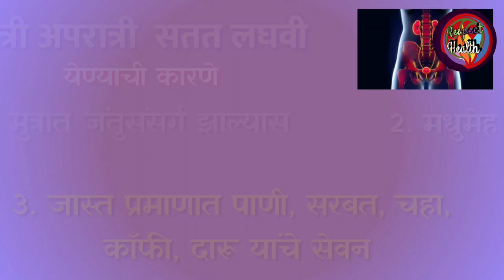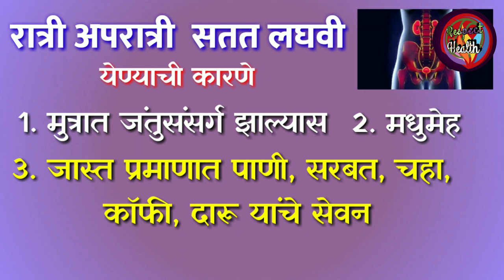जेवणानंतर याचा १ चमचा खा, रात्री अपरात्री लघवीला उठावे लागणार नाही ! सतत तहान लागणे सतत लघवी लागणे